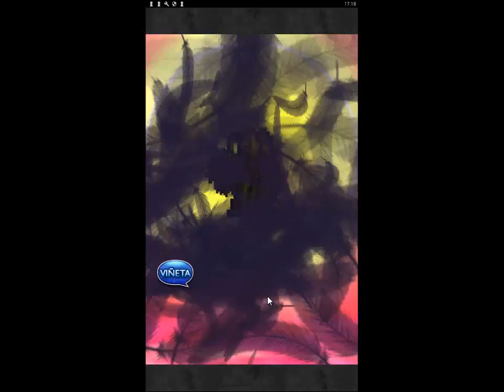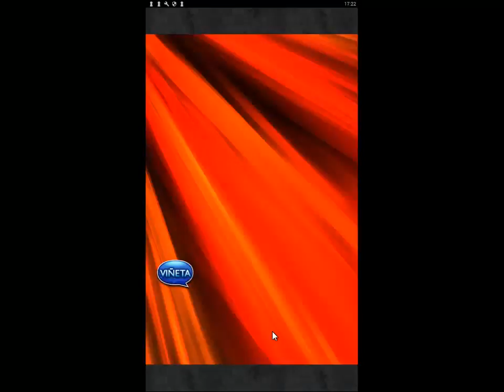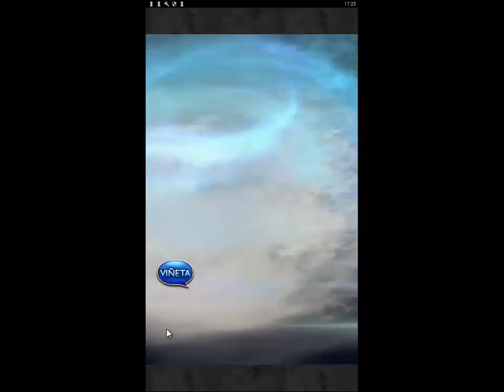FFRK - Crimson Hound (Apocalipsis +)